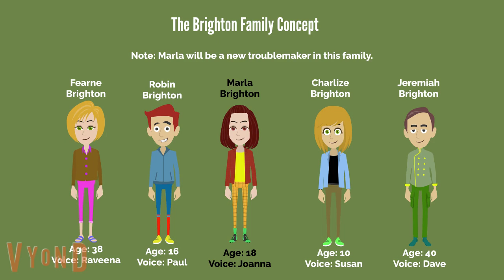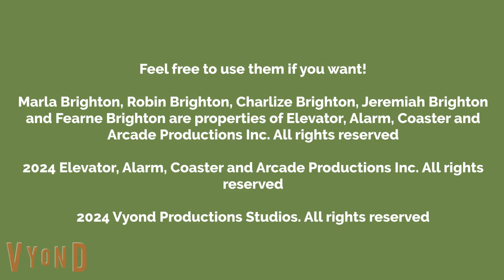The Brighton Family Concept